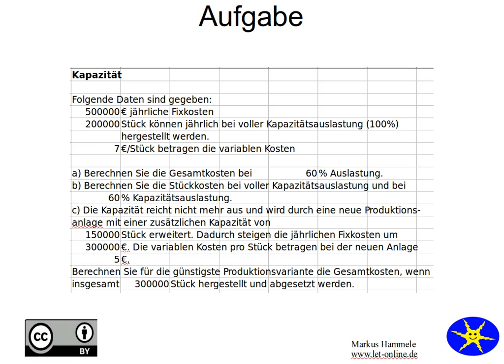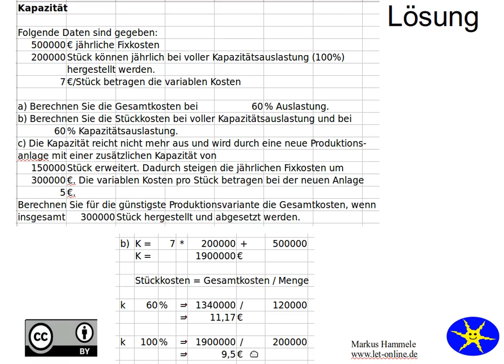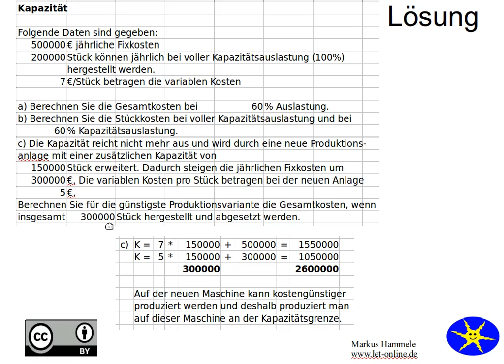Kapazität 4a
Eine Aufgabe mit Lösung zum Thema Kapazität für Industriemeister IHK